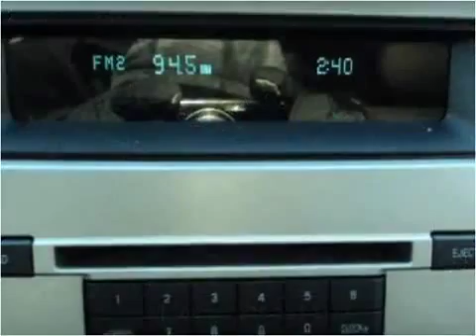2012 Ford Fusion Used Cars Philadelphia PA